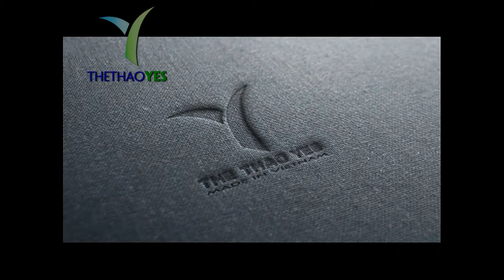đặt may quần thể thao nữ ống túm | Thể Thao Yes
Ưu điểm của quần ống chẽn phụ nữ thể thao

Chắc chắn bạn sẽ là người hiểu sản phẩm tốt nhất. Có lẽ mọi người không phải là mới đối với quần đùi của phụ nữ .

Chiếc quần được thiết kế đơn giản, không quá dài và không quá ngắn dài hơn một chiếc gối nhỏ. Ngày nay, nó rất phổ biến và được lựa chọn bởi những người trẻ tuổi. Bởi vì không quá dài hoặc quá ngắn gây ra sự bất tiện hoặc vướng víu cho người mặc. Hầu hết các cô gái khi đến phòng tập thể dục cũng rất thích những chiếc quần thể thao .

Những chiếc quần đơn giản, phong cách nhưng tiện lợi. Bạn không chỉ có thể đi cùng bạn đến phòng tập thể dục. Bên cạnh đó, bạn có thể mặc cafe cùng bạn bè, mua sắm, đến công ty ... Rất tiện lợi và thoải mái. Nếu đưa quần ống chẽn phụ nữ thể thao so với sự thoải mái và tiện ích. Chúng tôi chắc chắn sẽ không mặc bất kỳ trang phục thể thao nào sẽ vượt qua nó. quần thể thao nữ ống túm.

Vì vậy, bối rối khi lựa chọn quần ống chẽn thể thao chính họ là không cần thiết. Bởi vì quần ống rộng thể thao phụ nữ được cấp và phải có cho phụ nữ.

+ Bảo hành sản phẩm : 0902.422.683 ( Mr . San )